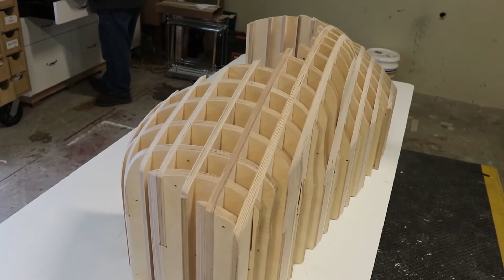Lamborghini update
Assembly of Driver side fender buck